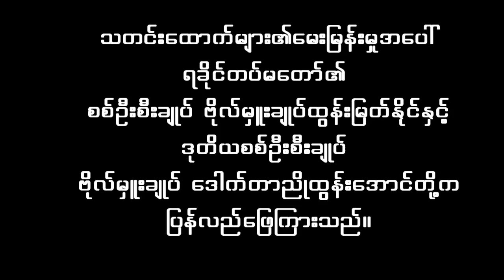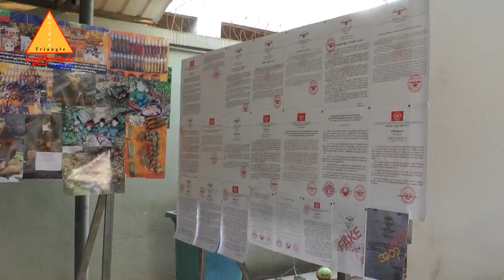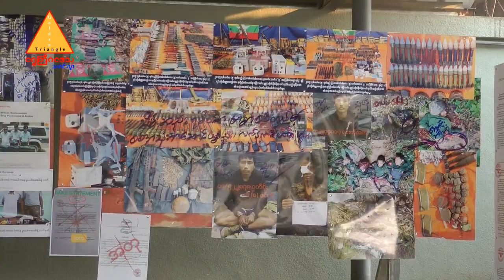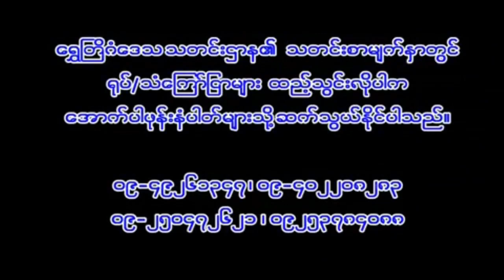Arakan Army Press Conference in Panshan (Golden Triangle Regional News ) ( Part 3 ) April.18.2019